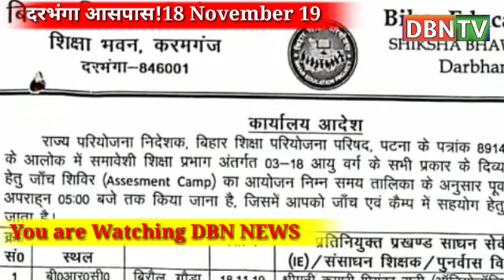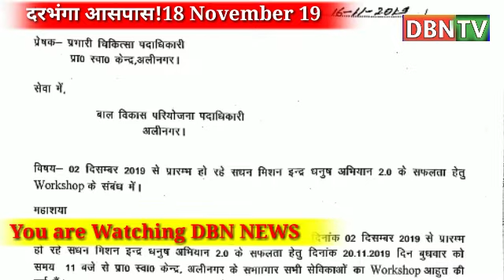DBN NEWS - सीडीपीओ ने दो आंगनवाड़ी केंद्रों का किया निरीक्षण सामने आई कई खामियां